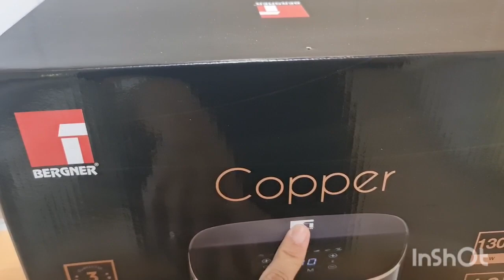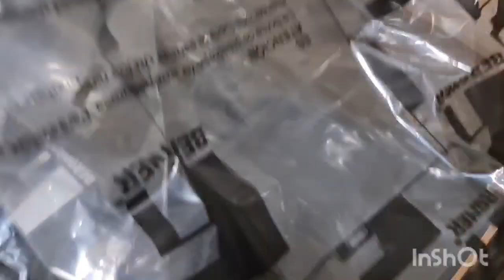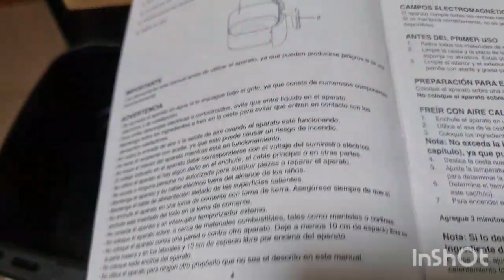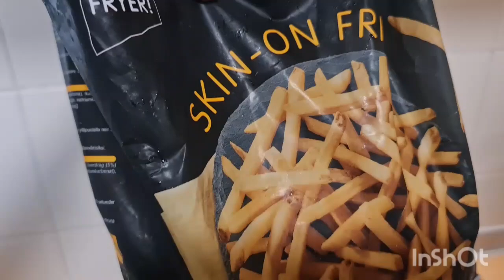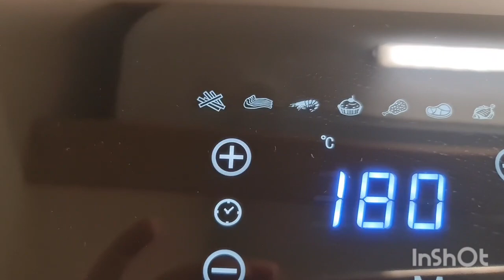Compramos freidora nueva. Tazas de Navidad. Día en familia.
Gracias por acompañarnos en nuestro día en familia.  Hemos comprado una nueva freidora de aire y alguna cosita de Navidad. 💕💕💕